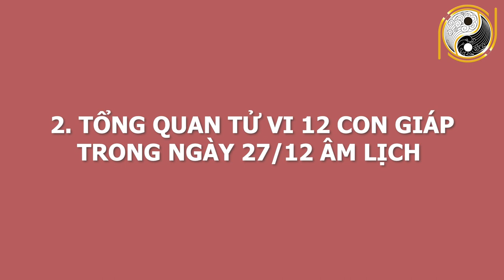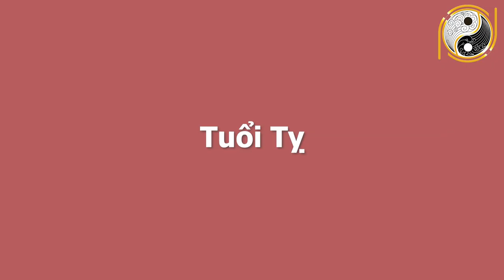Tử Vi Hàng Ngày 08/02/2021 TRỜI BAN LỘC LỚN, Chỉ Đích Danh 5 Con Giáp Trúng Quả CỰC TO,Có Nhiều Tiền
01. Linh phù giải hạn
02. Hồ lô hóa giải Ngũ Hoàng
03. Mai Hoa Phú Quý
04. Gương bát quái tinh cầu
05. Kim bài thái tuế 2023
06. Vòng tam hợp Dần Ngọ Tuất
07. Vòng tam hợp Thân Tý Thìn
08. Vòng tam hợp Hợi Mão Mùi
09. Vòng Tam Hợp Tỵ Dậu Sửu
10. Bát bảo tâm kinh
11. Minh Quang pháp bảo cầu
12. Minh Quang pháp bảo lục giác
13. Tỳ Hưu Lộc Tài (Đồng)
14. Tỳ Hưu Khai Vận ( Bạch Ngọc)
15. Bách Niên Tụ Tài ( tụ tài lộc)
16. Song long ngọc ấn ( ấn thăng quan)
17. Kim bài ngũ Lộ Thần Tài
18. Hồ lô bình an ( treo xe)
19. Móc khóa văn xương
20. Ống bút văn xương gỗ đào
21. Bút văn xương gỗ đào
22. Bút văn xương gỗ đào nhỏ
23. Hoa mai kim tiền ( mạ vàng )
24. Các vật phẩm phong thủy khác Tử Vi Hàng Ngày 08/02/2021 TRỜI BAN LỘC LỚN, Chỉ Đích Danh 5 Con Giáp Trúng Quả CỰC TO,Có Nhiều Tiền.
Qúy vị và các bạn thân mến, từ xa xưa, ông cha ta mỗi khi muốn tiến hành một công việc nào đó đều chọn ngày tốt để cầu mong mọi việc hanh thông. Chương trình: Tử vi hằng ngày, luận giải cát hung hằng ngày của Phong Thủy Gia Cát sẽ cho quý anh chị biết ngày hôm nay là ngày tốt hay xấu với tuổi của anh chị, những công việc đại sự nào có thể tiến hành hay không nên làm gì trong ngày này. Từ đó giúp anh chi biết được nên làm gì và lên kế hoạch sắp xếp công việc được hợp lý để đạt được kết quả tốt nhất cho bản thân. Hôm nay, mời anh chị và các bạn cùng theo dõi phần luận giải về cát hung của ngày 27/12/2020 âm lịch, với sự tư vấn từ thầy Gia Cát và các thầy trong hiệp hội Phong Thủy Việt.